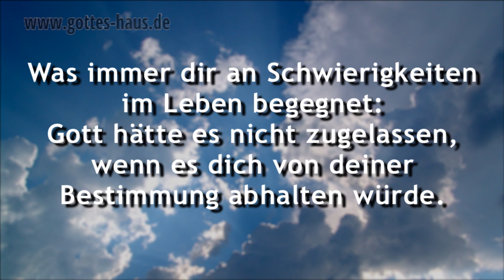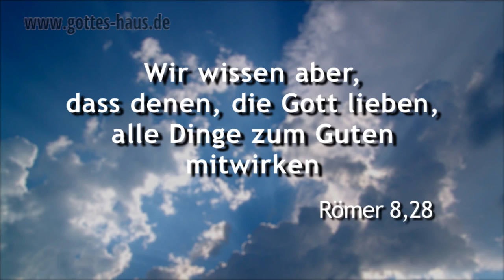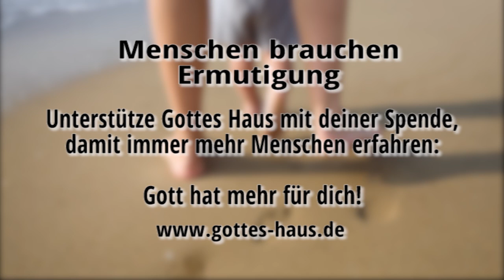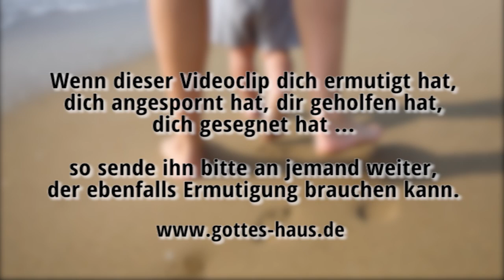Warum Gott Schwierigkeiten in deinem Leben zulässt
Gott verschont uns häufig nicht vor Schwierigkeiten, wohl aber davor, dass sie uns überwältigen und überwinden. Wenn du gerade in einer schwierigen Phase stehst, dann habe ich ein Wort für dich ganz persönlich: „Was immer dir an Schwierigkeiten im Leben begegnet: Gott hätte es nicht zugelassen, wenn es dich von deiner Bestimmung abhalten würde."

Inmitten von Schwierigkeiten, Herausforderungen und Widrigkeiten sagte die leise Stimme des Heiligen Geistes in meinem Inneren immer wieder zu mir: „Dir geschieht nichts, was dir schaden wird, nichts, was für dich nicht gut ist."
Das heißt nicht, dass alles „eitel Sonnenschein" ist, sondern einfach, dass das, was mir gerade geschieht, etwas ist, das mich weiterbringt und letztlich gut für mich ist. So wie ein Test in der Schule, eine Klausur oder die Fahrschulprüfung schwierig sind -- und doch letztlich etwas sehr Gutes.

Ein markantes Beispiel dafür ist Daniel. Gerade weil er so treu und Gott gehorsam war, kam er in große Bedrängnis. Ihm begegneten Heimtücke, Niedertracht, Unterstellungen ... heute würde man von heftigem Mobbing sprechen. Er kam in schärfste Schwierigkeiten und Lebensgefahr.
Und gerade darin, in diesen Schwierigkeiten, bewahrte ihn Gott. Er verschonte ihn zwar nicht vor der Löwengrube, wohl aber davor, dass die Löwen ihm etwas antaten.

Letztlich wurde Daniel durch die ganze Situation gestärkt und der Name Gottes verherrlicht. Und genau das ist der Grund, warum Gott auch in deinem Leben Schwierigkeiten zulässt.

Wir wissen aber, dass denen, die Gott lieben, alle Dinge zum Guten mitwirken, denen, die nach seinem Vorsatz berufen sind.
Römer 8,28

Da redete Daniel mit dem König ... Mein Gott hat seinen Engel gesandt, und er hat den Rachen der Löwen verschlossen, so dass sie mich nicht verletzt haben, weil vor ihm Unschuld an mir gefunden wurde.
Daniel 6,22-23

Der Glaube aber ist eine Wirklichkeit dessen, was man hofft, ein Überführtsein von Dingen, die man nicht sieht. Denn durch ihn haben die Alten Zeugnis erlangt. ... die durch Glauben Königreiche bezwangen, Gerechtigkeit wirkten, Verheißungen erlangten, der Löwen Rachen verstopften, des Feuers Kraft auslöschten, des Schwertes Schärfe entgingen, aus der Schwachheit Kraft gewannen, im Kampf stark wurden, der Fremden Heere zurücktrieben.
Hebräer 11,1-2; 33-34